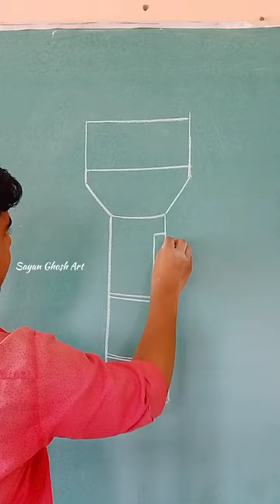easy drawing - torch drawing 🔦